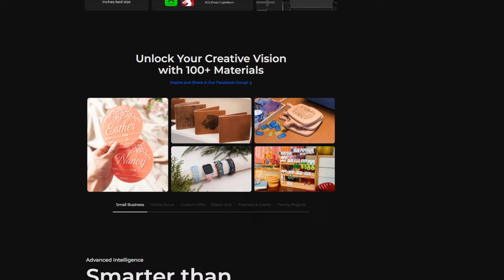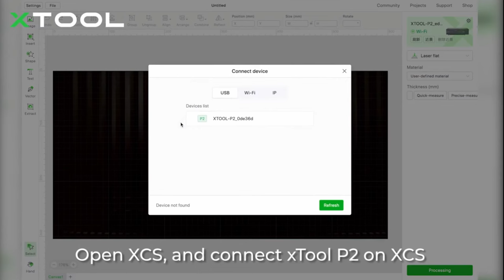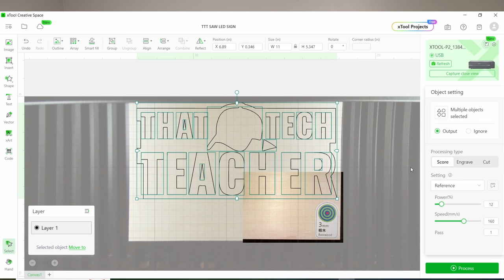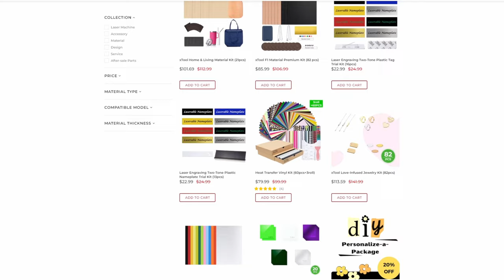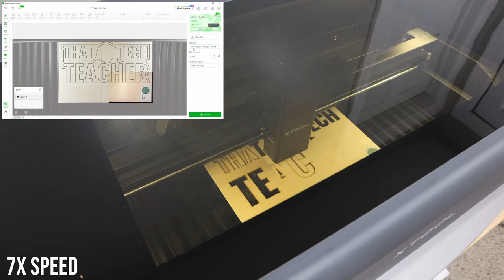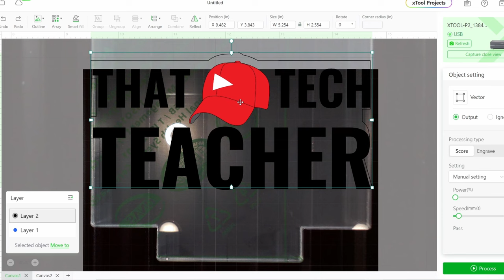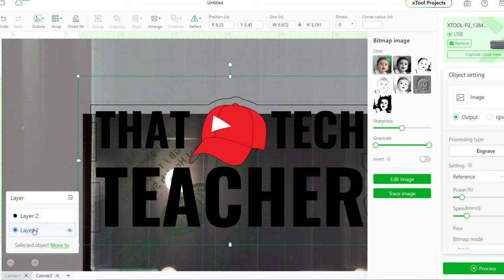XTOOL P2 Making Laser Engraving Too Easy! Review & First Projects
I got a laser engraver! In this video we are going to find out if the Xtool P2 is as good as everyone says! Hint it might make laser engraving too easy…

Overall I am very impressed with the XTool P2 laser engraver. In this video I have found out that it is as good as everyone has said and makes lasering really easy. In the future the XTool P2 is going to be a permanent part of my YouTube studio and a tool I can use to help create new projects as well as add another dynamic to others.